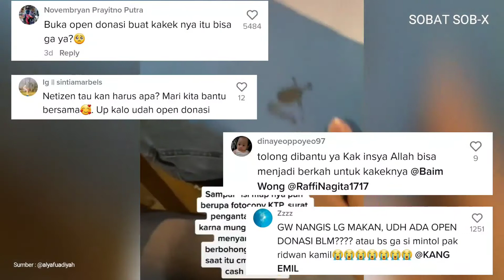🔴VIRAL!!! Dikira Jualan Map Kakek Ini Ternyata Minta Sumbangan Buat Biaya Dia Berobat